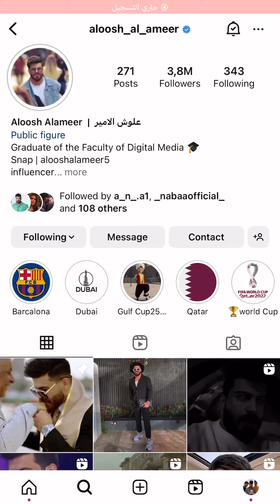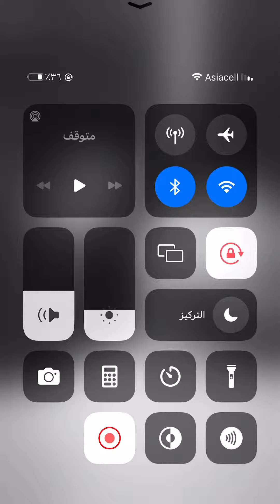ستوريات علوش الامير راح يعتزل شوفوا شنو سبب بل فديو ؟+ابو العيس يشعر نسه شعر يموت ضحك 😂